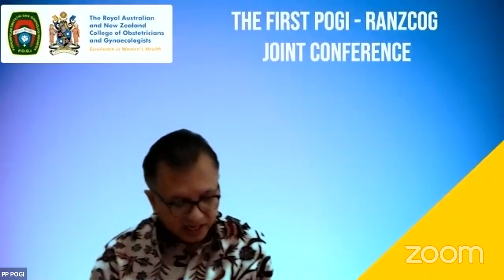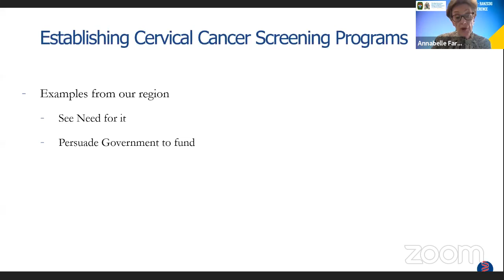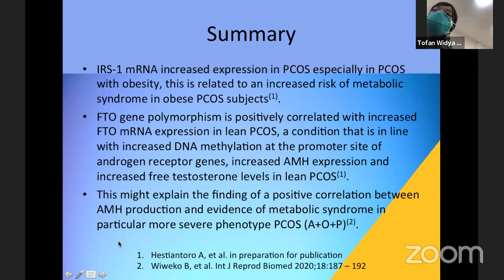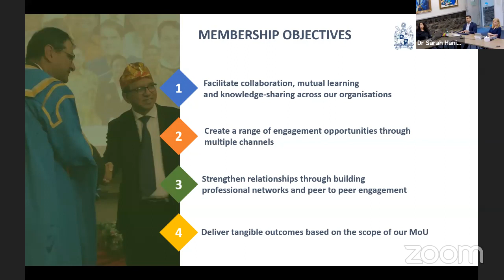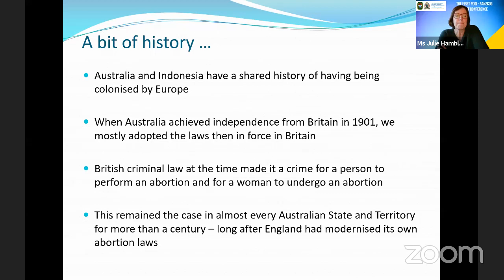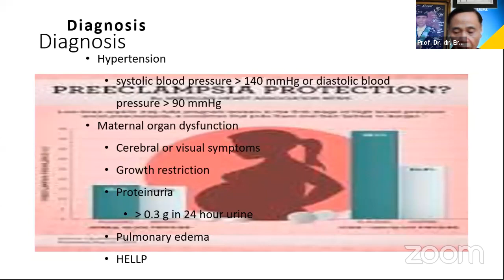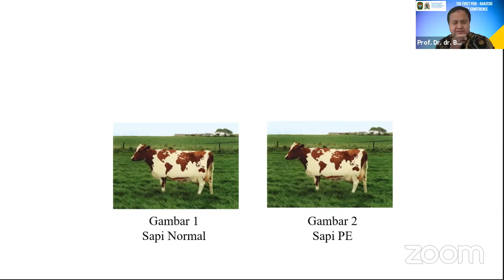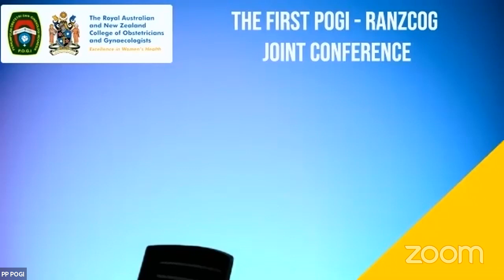The First POGI - RANZCOG JOINT CONFERENCE